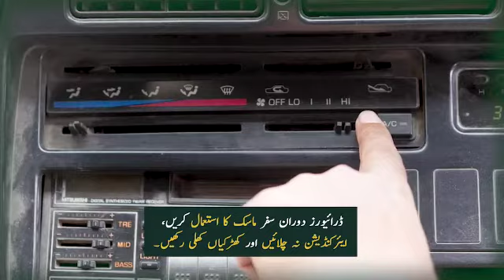Pakistan | Corona Virus